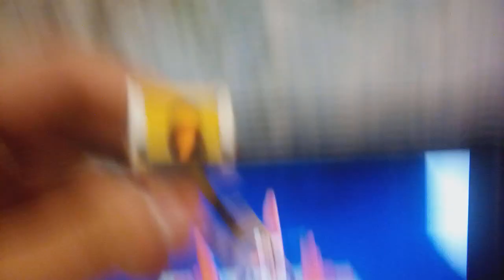Kiwi! A Bird Tale S4 Ep9 Dog-Sitters